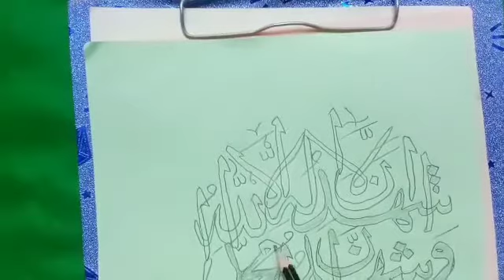Kalma Shahadat|| Draw easy Arabic calligraphy art